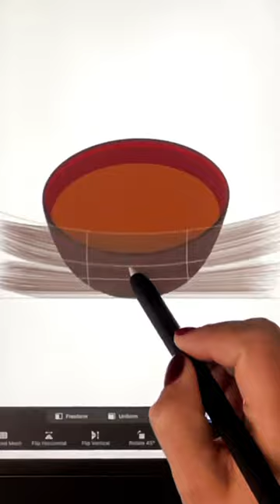Miso soup. Digital drawing